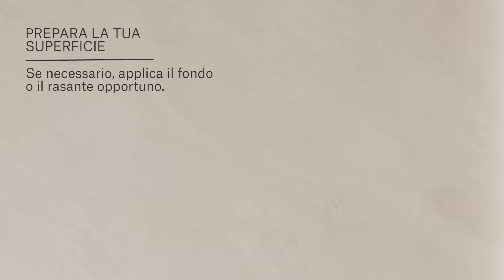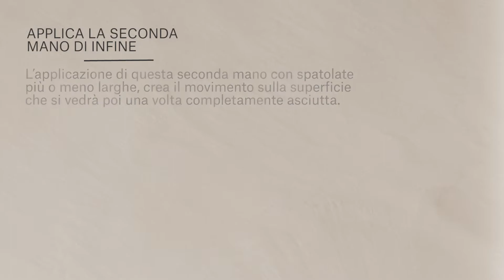Infine - un velo setoso di colore che accarezza le pareti